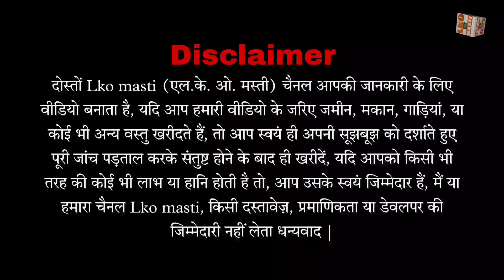होली पर भारी डिस्काउंट प्लॉट खरीदें लखनऊ सिटी में | Plots in Lucknow | Plot For Sale in Lucknow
होली पर भारी डिस्काउंट प्लॉट खरीदें लखनऊ सिटी में | Plots in Lucknow | residential plots Lucknow...

लोकेशन कानपुर रोड बंथरा मार्केट में हाईवे से 300 मीटर

IBIS GROUP LUCKNOW
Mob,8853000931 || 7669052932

For YouTube video shoot 👇
कॉल ना उठने पर WhatsApp करें